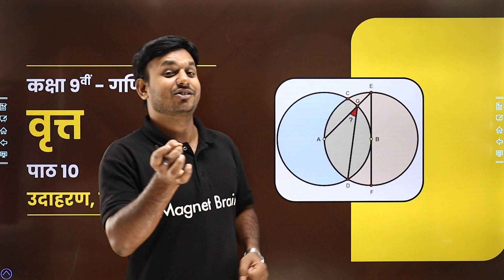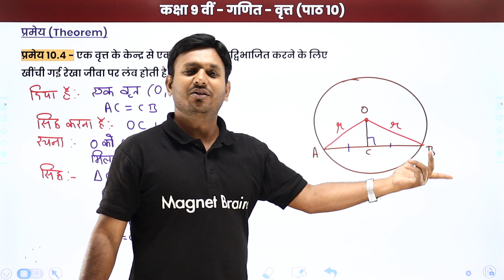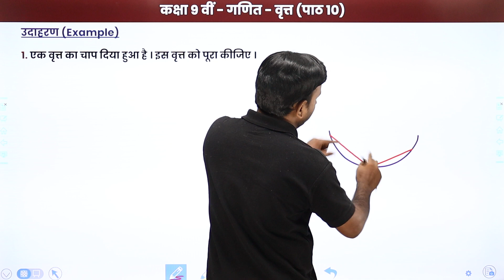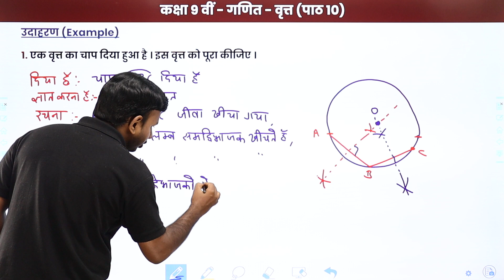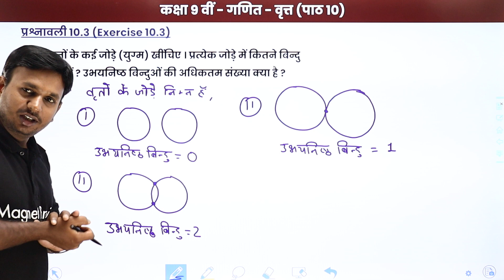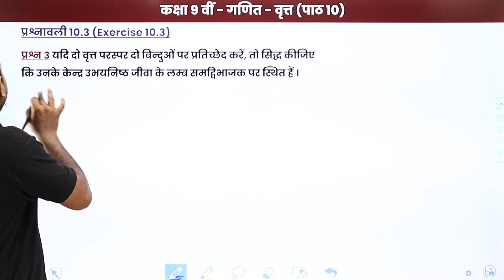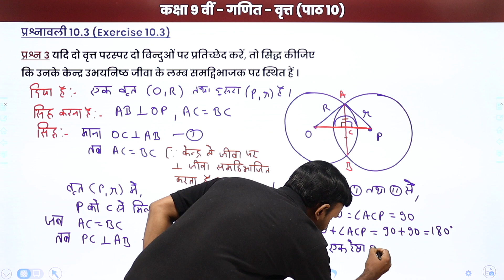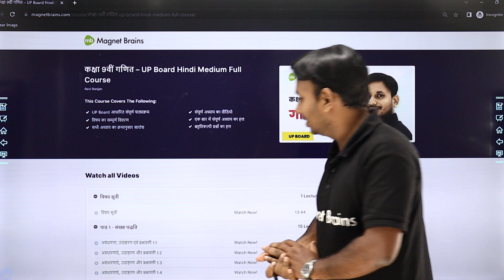Circle - Exercise 10.3 | Class 9 Maths Chapter 10 in Hindi | UP/Bihar Board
✔️ Class: 9th
✔️ Subject: Maths / गणित / Ganit (Hindi Medium) - UP Board/Bihar Board
✔️ Chapter: Circle /"वृत्त"/Vrit (Chapter 10)
✔️ Topic Name: Circle - Exercise 10.3/ वृत्त - प्रश्नावली 10.3/Vrath - Prashnavali 10.3
✔️ Topics Covered In This Video (By Ravi Sir): In this video, Exercise 10.3/प्रश्नावली 10.3/Prashnavali 10.3 of chapter Circle /वृत्त /Vrit have been discussed.
00:00 इंट्रोडक्शन:  वृत्त - प्रश्नावली 10.2 / Introduction: Vrath - Prashnavali 10.2
00:52 प्रमेय / Prmay
09:50 उदाहरण / Udahran
18:47 प्रश्न - 1 से 3: प्रश्नवाली 10.3: पठ 10 / Prashn - 1 se 3: Prashnavali 10.3: Path 10
35:37 वेबसाइट अवलोकन / Website Overview